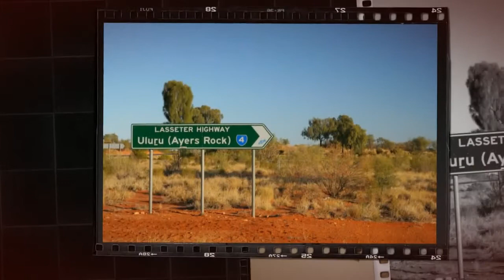Uluru, Northern Territory, Australia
Uluru, helicopter view, croped

Ayers Rock-view from 50k

Uluru location map in Northern Territory

Uluru NT Australia

The images used for this video have been identified as being available for commercial reuse with modification.